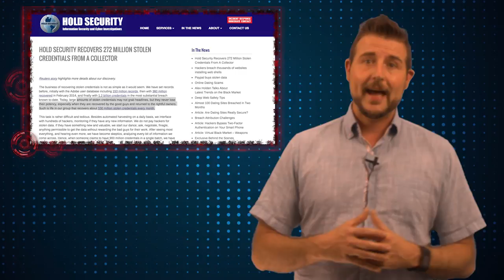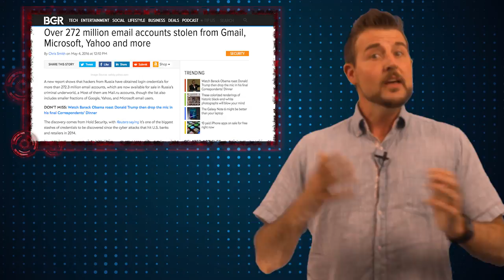Massive Webmail Credential Leak? - Daily Security Byte EP. 257